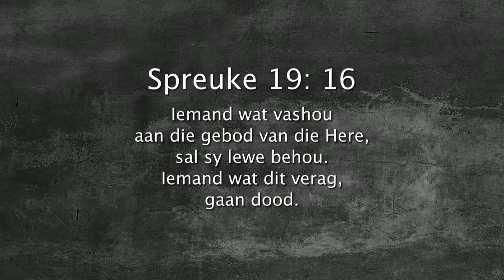Oordenking 22 Januarie 2018